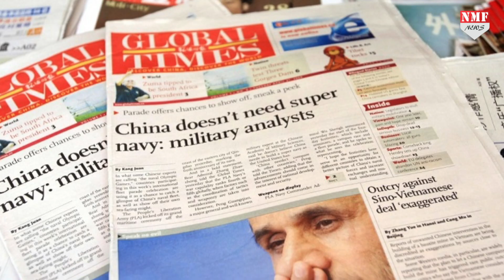China के भोंपू Global Time ने India और PM Modi पर बोला हमला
हिंद-प्रशांत क्षेत्र यानी इंडो-पैसिफिक रीजन में चीन और अमेरिका के बीच बढ़ती तनातनी के बीच प्रशांत द्वीपीय और दक्षिण पूर्व एशियाई देश भारत को एक बैलेंसिंग फैक्टर के तौर पर देख रहे हैं… भारत ने भी पिछले कुछ हफ्तों में फिलीपींस का समर्थन और वियतनाम को गिफ्ट के तौर पर मिसाइल देकर इंडो-पैसिफिक में अपनी महत्वपूर्ण भूमिका का संकेत दिया है…

PRODUCER - AMIN
EDITOR - AYUSH